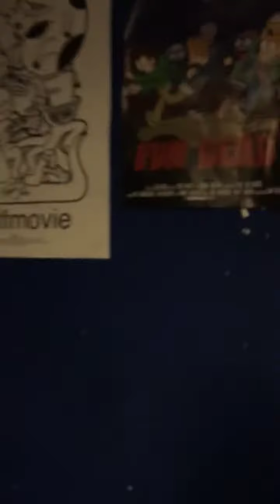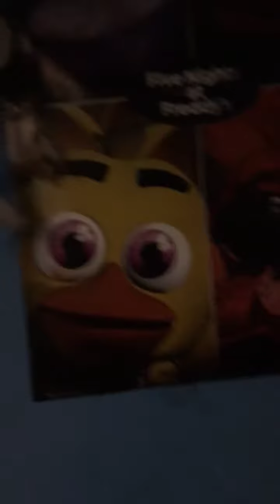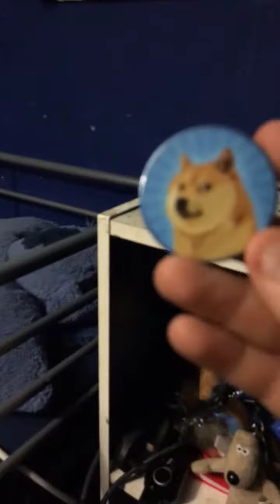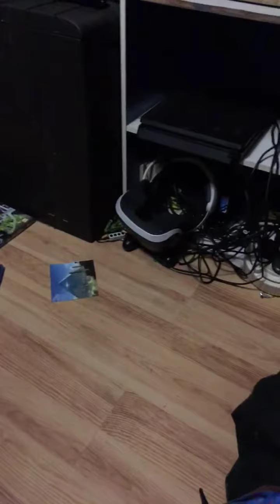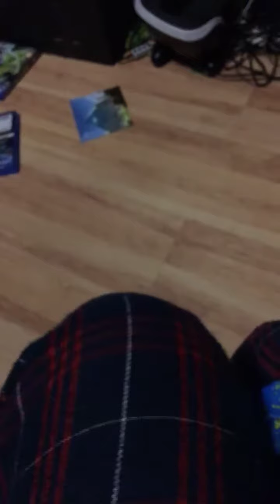My first ever video Room tour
This is just a room tour Avery realy awsome room tour